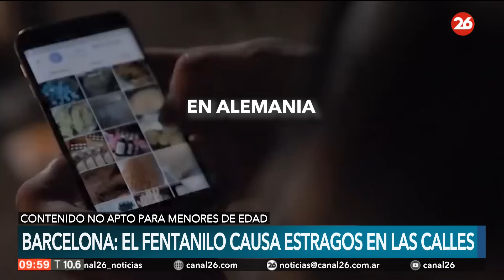Fentanilo: la droga zombie que se expande por el Mundo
👉 El temor por la sustancia que comenzó en Estados Unidos, donde hubo un gran crecimiento de muertes, y  que avanza a pasos agigantados para poner en jaque a todo el planeta.